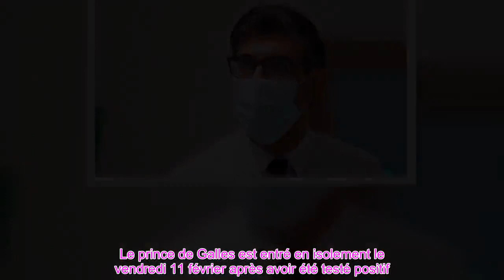👑Queen a t elle attrapé le covid de Charles et Camilla Principales questions après un test positif